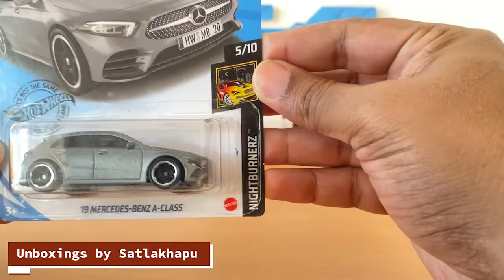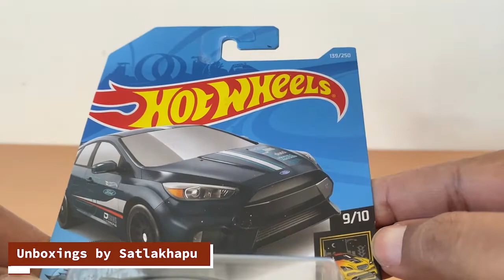Unboxing of Three Cars from Hotwheels Nightburnerz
Featuring:
1) '19 Mercedes-Benz A-Class
2) '71 Datsun 510
3) Ford Focus RS

(Did you note the misprint in the A-Class...)

Shot by: iPhone 11 Pro
Video editor: Adobe Premier Rush
Photos: Canon 6D Mark II with 24-105mm 1.4L
Photo editor: Adobe Lightroom Classic
Thumbnail: Adobe Creative Cloud Express